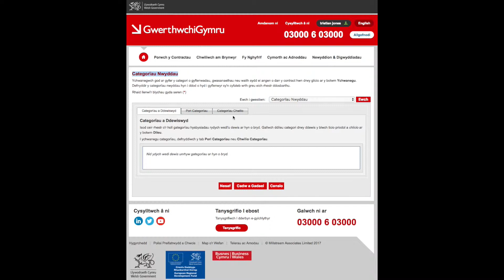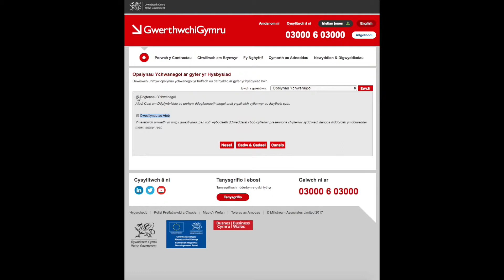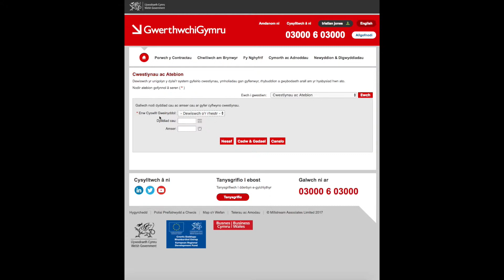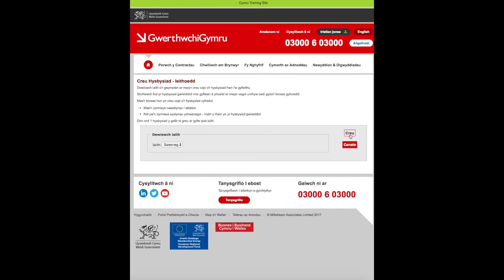Dewisiwch eich categoriau